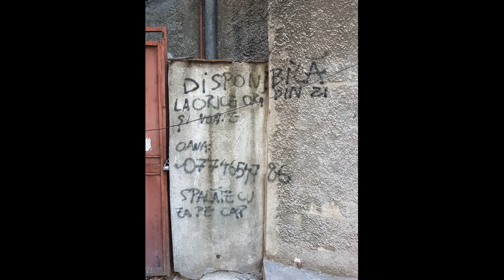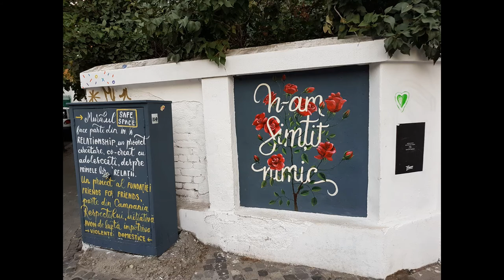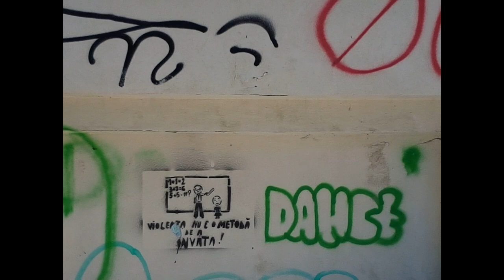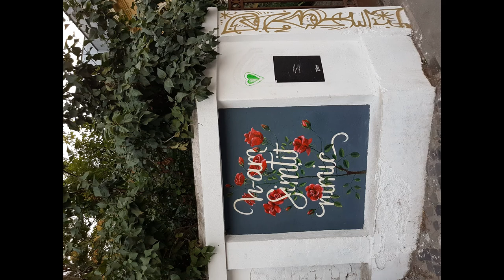Street Art Romana-Verona-Rosetti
zona Tudor Arghezi, Dionisie Lupu, Scoalei, C.A. Rosetti, Icoanei, Eremia Grigorescu. Pe urma Lahovary, Bulevardul Magheru, Piata Romana, inapoi in Lahovary, intr-o zi in care nu vrei sa te plimbi pe jos prin centrul Bucurestiului. Asta-i Episodul VI Street Art. Marca Haute Culture.